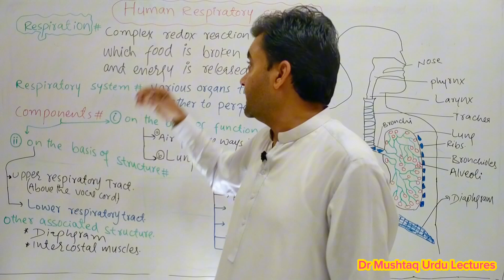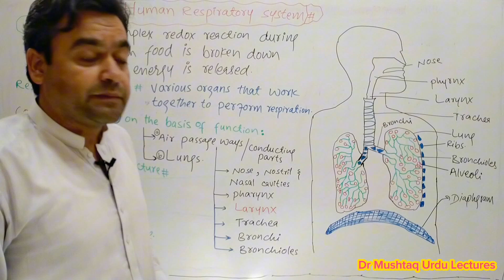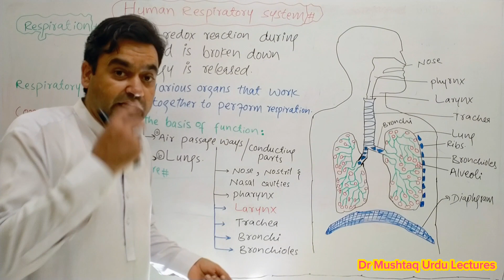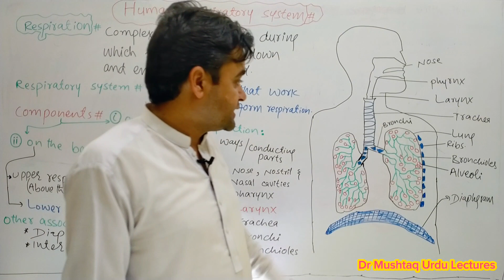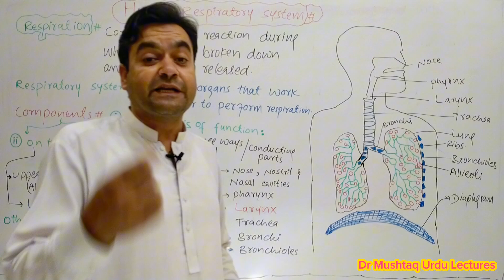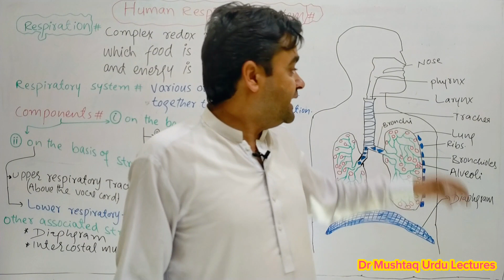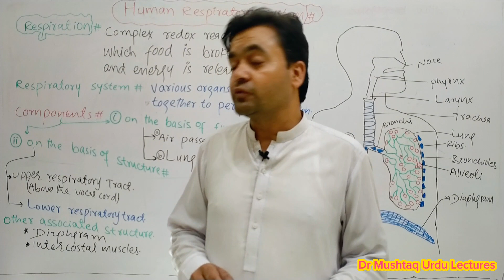Human Respiratory System || Biology || Class 12 || Dr Mushtaq Urdu Lectures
In this video I try to cover your queries as given below,